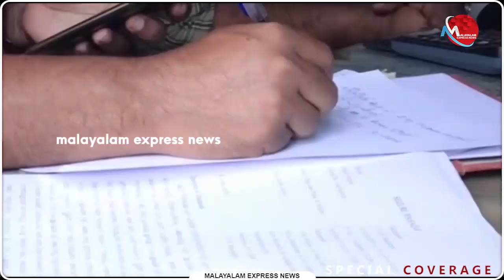Special_Coverage കൈക്കൂലി വാങ്ങുന്നതിനിടെ വില്ലേജ് അസിസ്റ്റന്റിനെ വിജിലൻസ് പിടികൂടി| News Updates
കൈക്കൂലി വാങ്ങുന്നതിനിടെ വില്ലേജ് അസിസ്റ്റന്റിനെ വിജിലൻസ് പിടികൂടി

Tag-Generator-Youtube-malayalam news-global